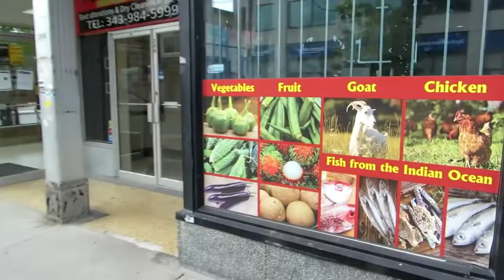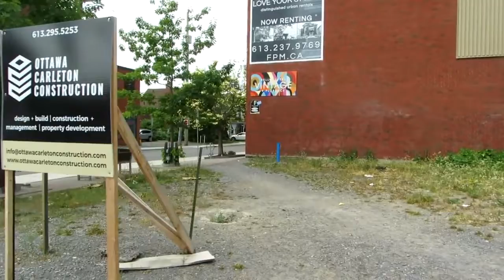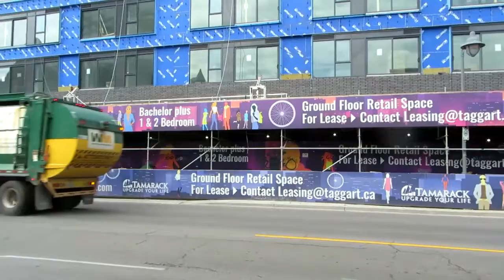Downtown Ottawa Bank Street 2 copy